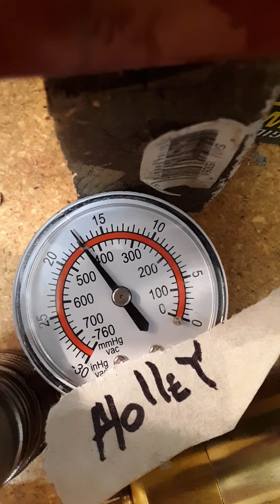holley power valve test